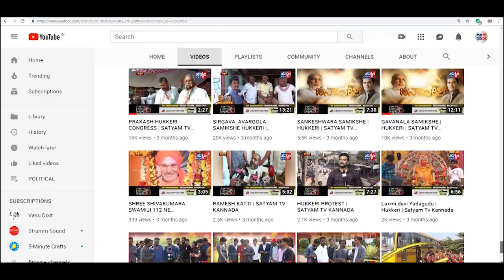BELAGAVI- ರಮೇಶ್ ಜಾರಕಿಹೊಳಿ ವಿರುದ್ಧ ಕಿಡಿ ಕಾರಿದ ಲಕ್ಷ್ಮಿ ಸಹೋದರ ಚೆನ್ನರಾಜ್||SATYAM TV KANNADA